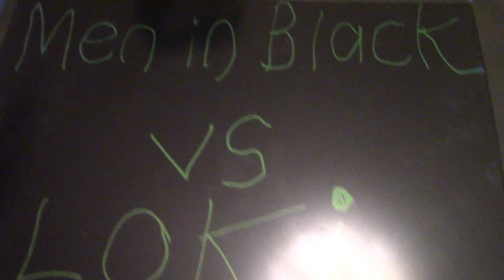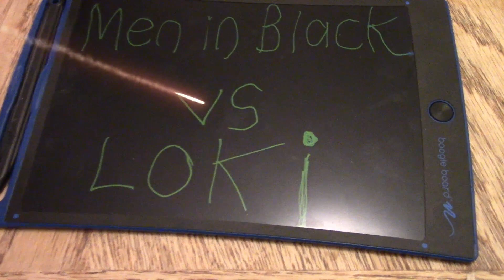Men In Black Vs Loki! 😎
After mistaking H for Thor, Loki disguises himself as K so that he can sneak in.